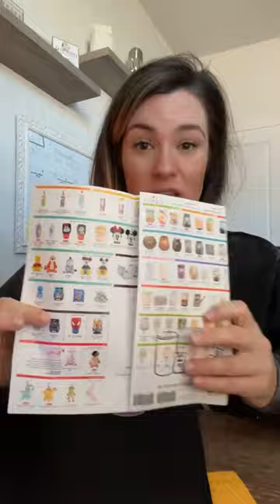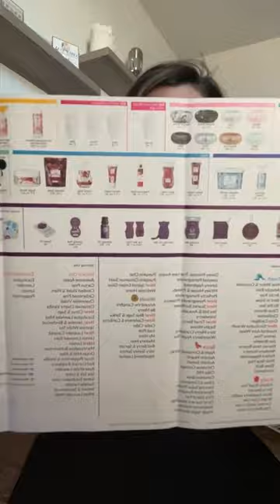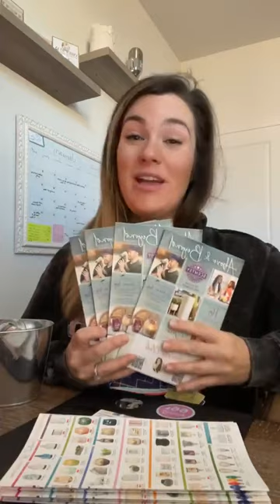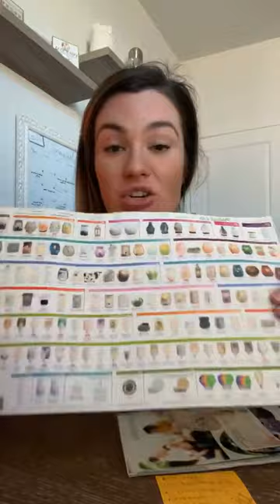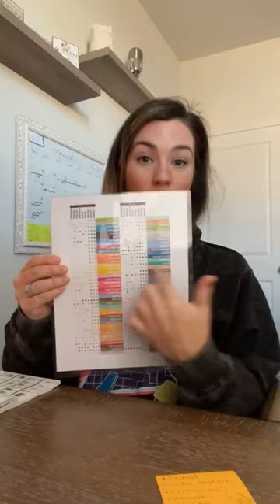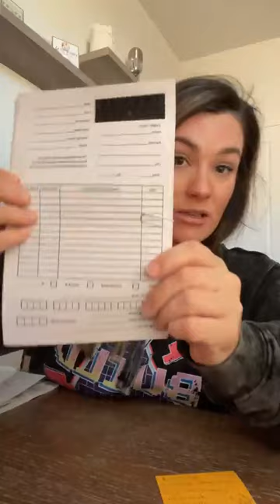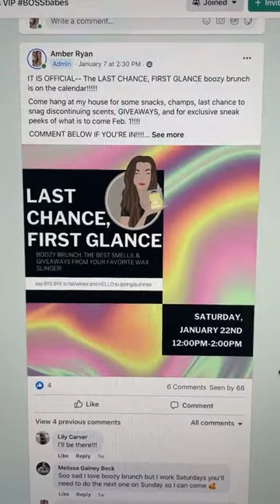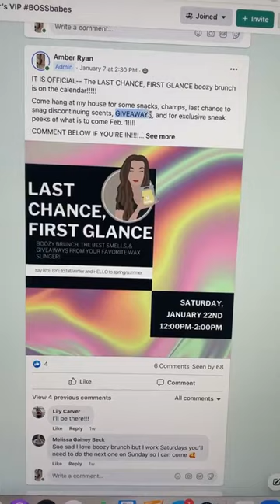LAST CHANCE, FIRST GLANCE PARTY TIPS